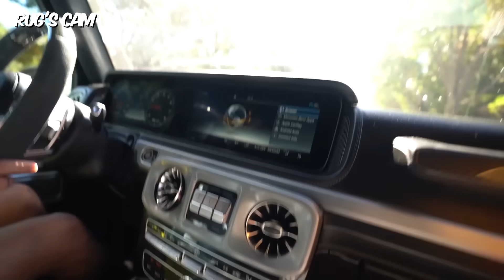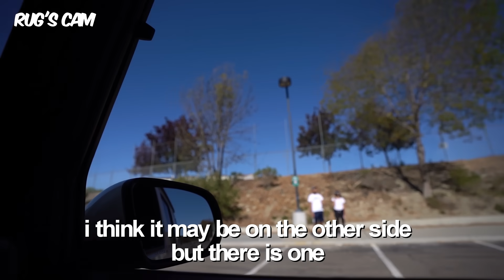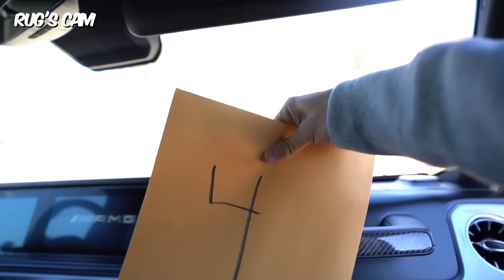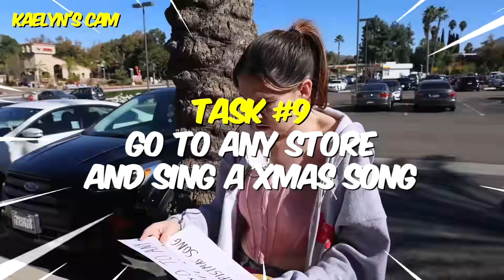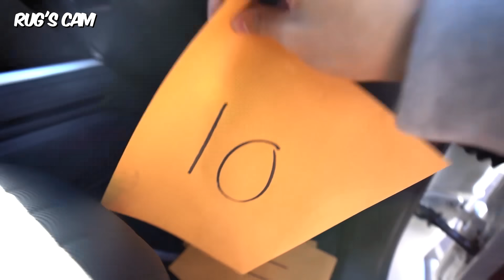EXTREME $10,000 Race VS My Girlfriend - Challenge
THIS WAS THE CRAZIEST RACE EVER
I challenged my girlfriend to an extreme amazing race around my city, and the winner got $10,000! Things got INTENSE!